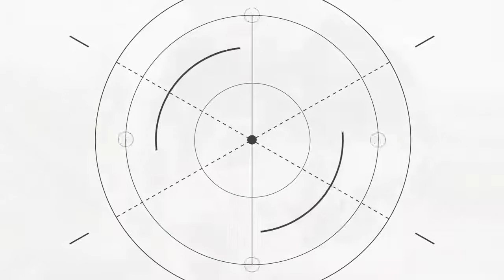Modern Day Babylon - Timelapse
Sólo déjate llevar a través del mundo...a sus mayores Músicos exponentes y su Maldita Magia Progresiva! Que habla de lo que es Hoy y el Por Siempre en la Veta Infinita del Arte.